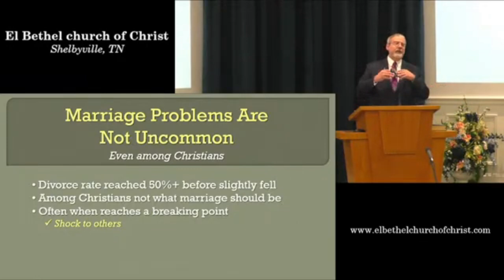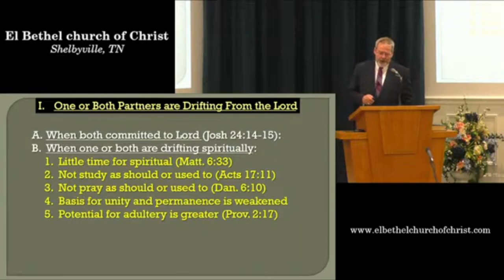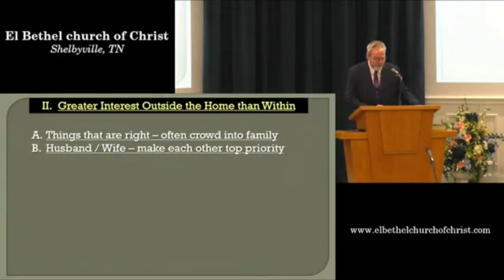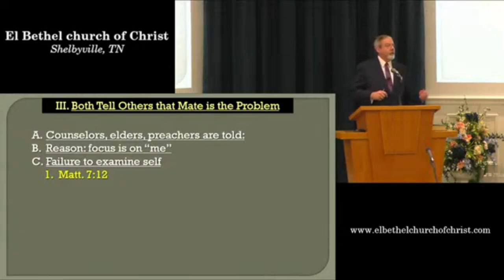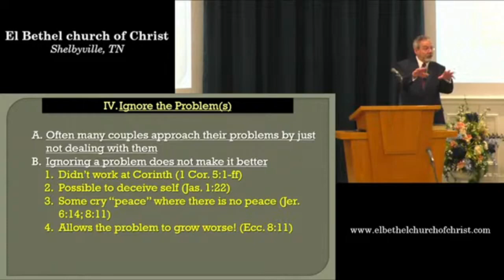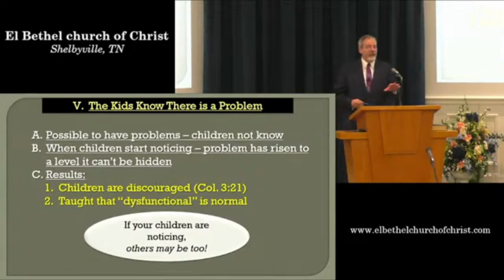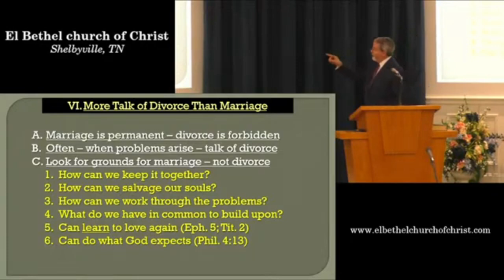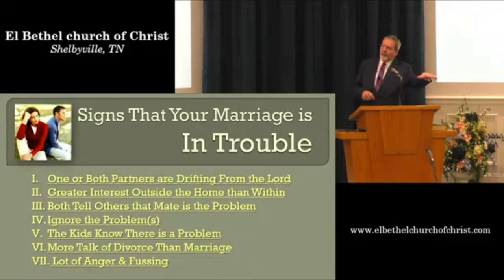Signs Your Marriage is in Trouble, by Donnie V. Rader -- May 12, 2024